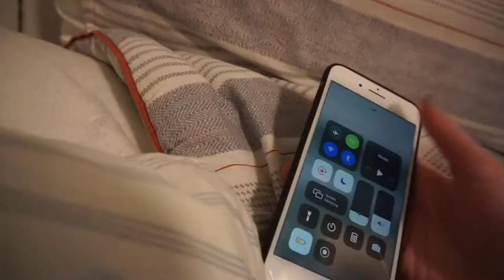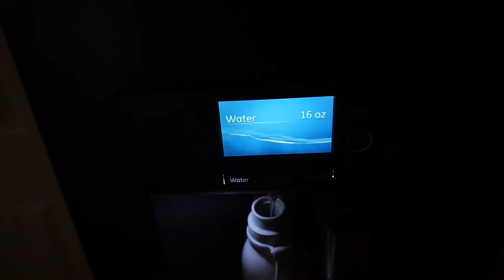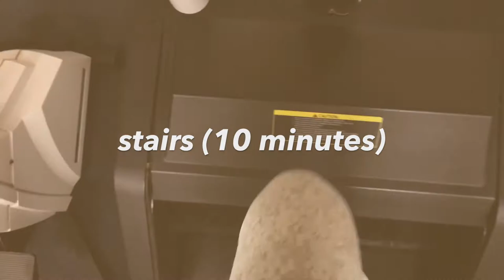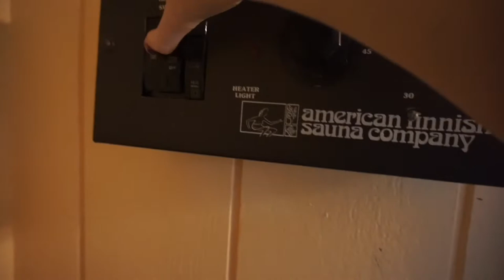my productive 2020 morning routine//waking up at 6am! ☀️(gym workout, getting ready, makeup& more!)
watch this if you want to see my productive 2020 morning routine where i wake up at 6 am and go to the gym, get ready and do my makeup.

If you're reading this it's my birthday! 🎁🎂